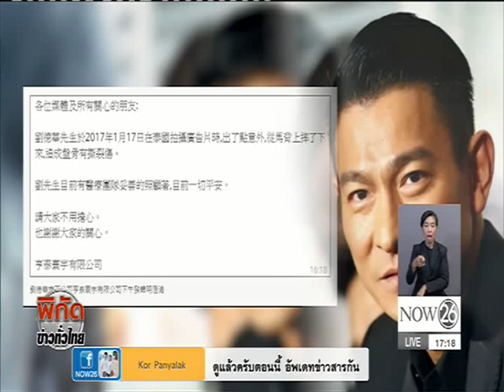News "หลิวเต๋อหัว"ตกม้าในไทย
พิกัดข่าวค่ำทั่วไทย : "หลิวเต๋อหัว"ตกม้าในไทย ต้นสังกัดแถลงอาการปลอดภัยแล้ว "NOW26" 18-01-60